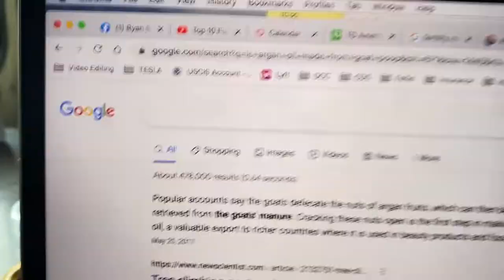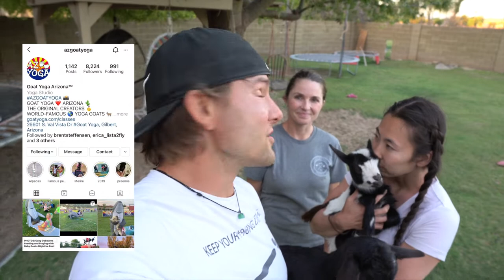WE HAD AN ACCIDENT DURING GOAT YOGA!! (painful!)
If you are looking for something incredibly fun and lovely to do while passing through Arizona, stop at the Goat Yoga farm and try for yourself.  They are the cutest things ever.  Please tell Peg and Chevron we said HI!

Your contributions are a huge support to our small channel and really help us continue to create better content for you.

Ring Masters & Elite Performers:
Mama, Westman, Stephen Thompson, Pheng Ov,  Jerome Slack, Nancy Yon

You will receive $100 of Solar OR 1,000 FREE Supercharger Miles!